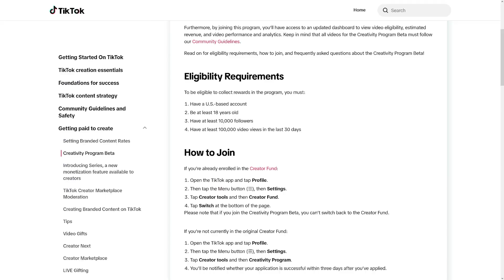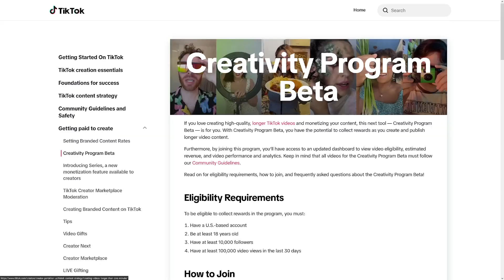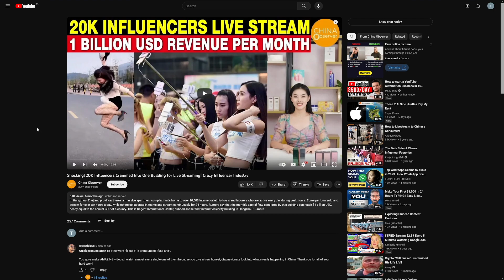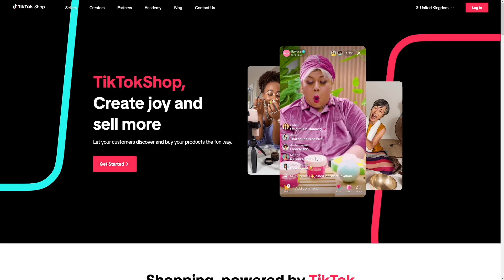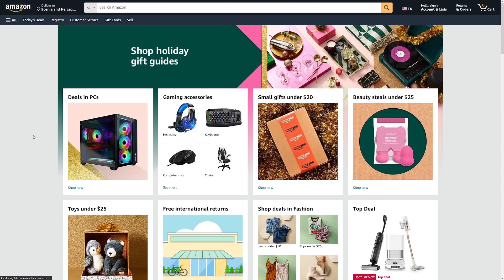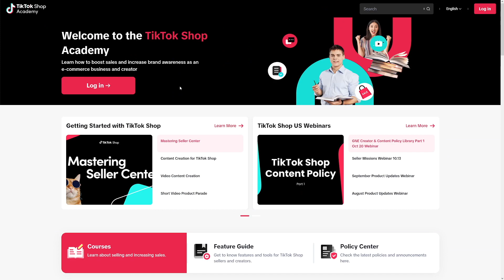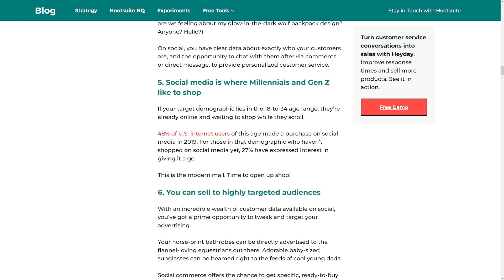How To Make $150 A Day Posting TikToks (Creativity Program Beta & TikTok Shops)